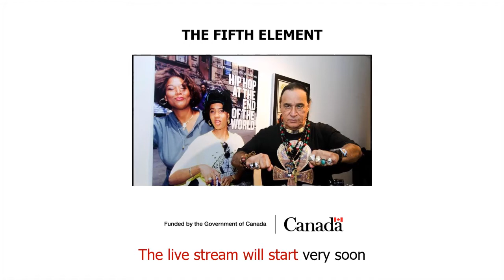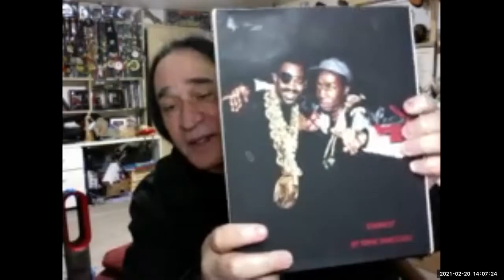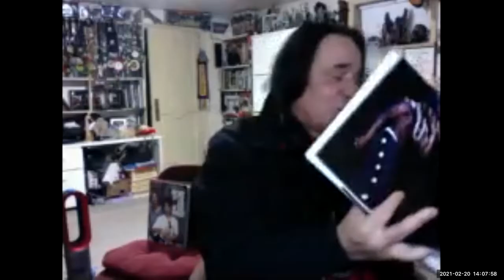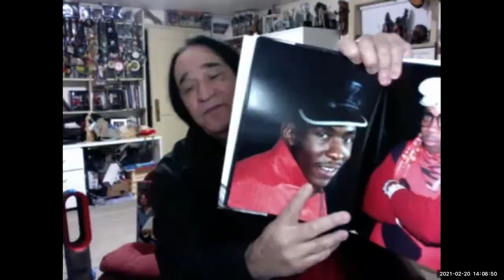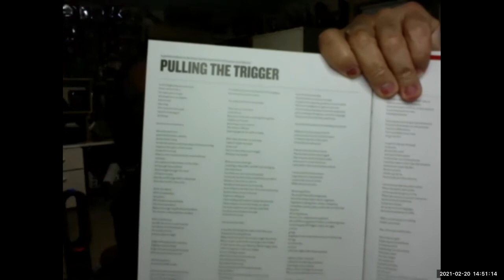The Fifth Element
Ernie Paniccioli - Brother Ernie - legendary Hip Hop photographer and member of the Hip Hop Hall of Fame, tells about the early days of Hip Hop and graffiti among other topics in this far reaching interview by Shane Book, poet, filmmaker and professor at University of Victoria (British Columbia).